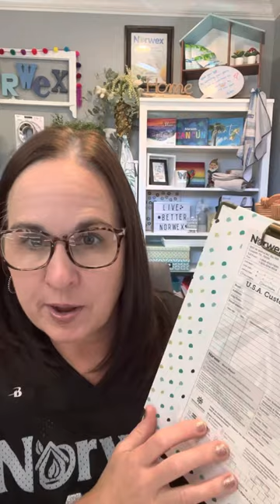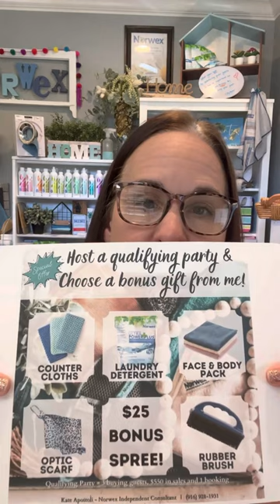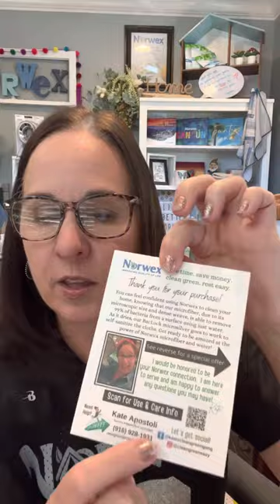Vendor Events Training with Kate Apostoli from Rocklin, CA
Kate Apostoli, Sales Leader from Rocklin, CA talks about her favorite way to meet new people and share the mission!